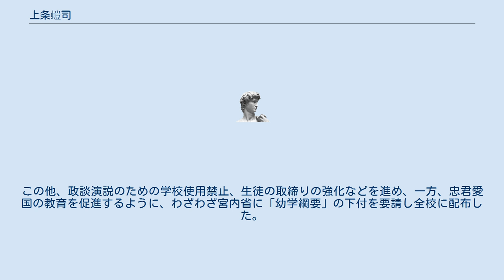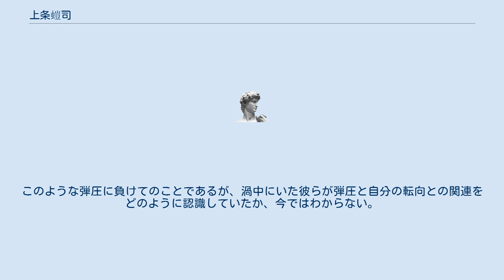上条螘司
上条 螘司（かみじょう ありじ、万延元年7月7日（1860年8月23日） - 大正5年（1916年）11月25日）は自由民権家、教員。
 1874年（明治7年）の民撰議院設立建白書で高まり始めた自由民権運動・国会開設要求は、長野県にも波及した。
上条螘司は、1879年（明治12年）11月20日、松沢求策・市川量造・三上忠貞とともに、運動を進めるために、結社を設立しそれを人々の結集の軸にしようと相談をした。
これが、奨匡社設立への第一歩となった。
1880年1月には規則・檄文が起草され、2月1日に親睦会が開かれて奨匡社が発足した。
4月11日には松本南深志町の寺に745名の参会者を集めて大会が行われた。
 1880年5月21日、上条と松沢求策は、長野県2万1535人の総代として「国会開設ヲ上願スルノ書」を持って松本を出発した。
2人は5月から7月にかけて、太政官に対して15回にのぼる波状的なねばり強い請願を続け、元老院にも4回の請願を行った。
7月9日には岩倉具視に会い、人民に請願権があることを力説した。
この請願運動は成功しなかったが、2人の動向は新聞で報道され、国会開設の世論を盛り上げた。
 明治政府は、民権運動を弾圧するため、1880年に集会条例を定めて、政治集会に教員や生徒が参加することを禁止した。
これは教員の政治活動に対する大打撃であった。
長野県は、政府のつくった「小学校教員心得」を、1881年7月に全教員に配布して政治活動禁止を徹底しようとし、さらに1882年9月には長野県師範学校の制度を改定して校長の権限を強めた。
この他、政談演説のための学校使用禁止、生徒の取締りの強化などを進め、一方、忠君愛国の教育を促進するように、わざわざ宮内省に「幼学綱要」の下付を要請し全校に配布した。
 このような弾圧を受けて、民権運動に参加していた教員は次々と手を引かざるを得なかったが、上条もまた同様だった。
上条は亡くなる2年前の1914年に、『松沢求策伝』に跋を書いているが、そこに「教員になって国事を語らなくなったことは、自分本来の考えと違うことで、大変に恥ずかしく万死に価する」とある。
このような弾圧に負けてのことであるが、渦中にいた彼らが弾圧と自分の転向との関連をどのように認識していたか、今ではわからない。